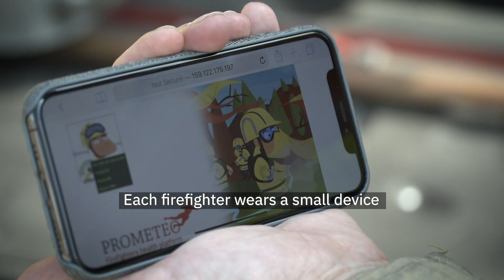Call for Code 2019 Global Winner: Prometeo takes care of firefighters' health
Have an innovative idea to help society through tech? Join the 2020 Call for Code Global Challenge

Prometeo is a cognitive platform that takes care of firefighter health and safety in real-time and over the long-term using sensors, monitoring, IoT and machine learning. This top-five finalist in the Call for Code 2019 Global Challenge was created by a multidisciplinary team, consisting of a firefighter, Joan Herrera; an Emergency Services nurse, Vicenç Padró; and three IT services professionals Salomé Valero, Marco Rodriguez, and Josep Ràfols from Barcelona, Spain.